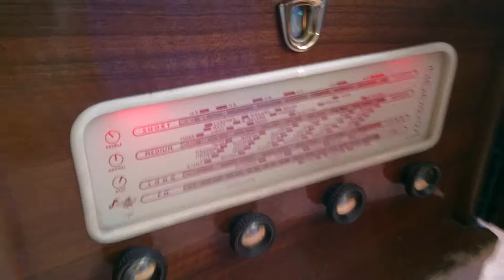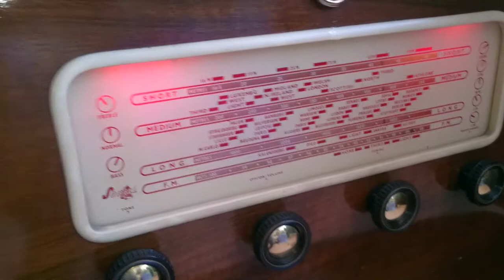STACKED 45'S ON A BSR MONARCH UA8 AUTOCHANGER continues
45's on Vinylkats, another eight classic vinyl singles all stacked up ready to play. The next thrilling episode soon...

The deck is a BSR autochanger UA8, on a lovely old Sobell radiogram from 1957. Would really love to play all the records in full but the copyright thing